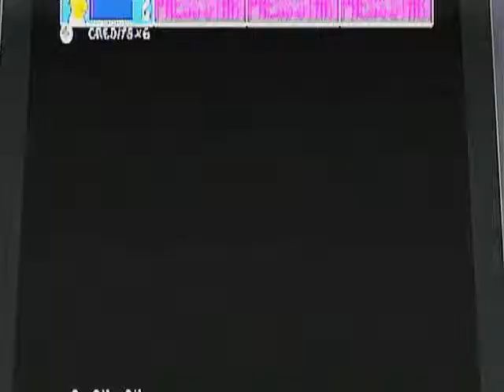xXxAnaoxXx - Liberando conquista do Simpsons Arcade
Video "detonado" de Simpsons Arcade

Twtter: @anaogamer